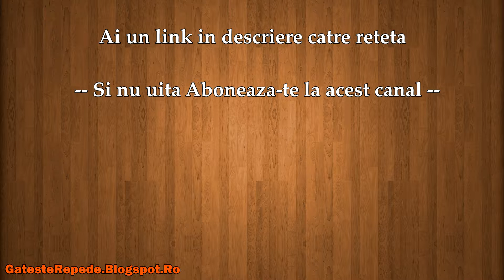Guacamole cu rosii (GatesteRepede.Blogspot.Ro)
Guacamole cu rosii , mai jos gasesti un link catre reteta din acest video.